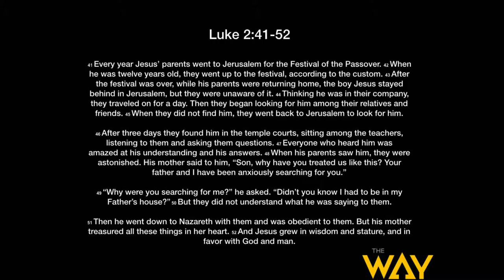Something is Missing by Pastor Tanisha Walton